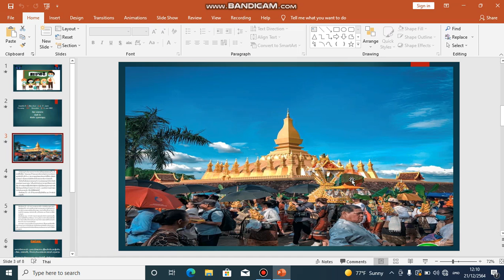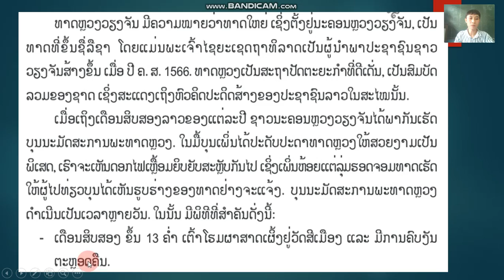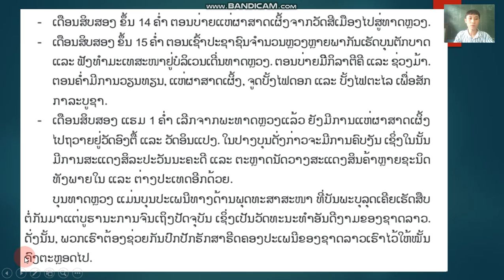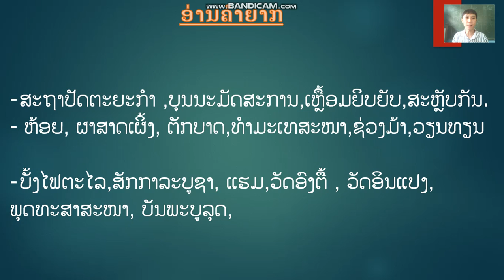ຫັດອ່ານ ປ5 ວັນທີ 23 ດ 12 ຄິບ 2